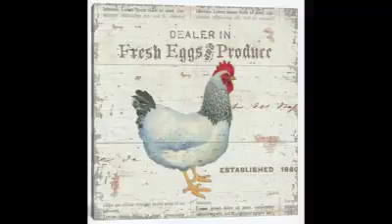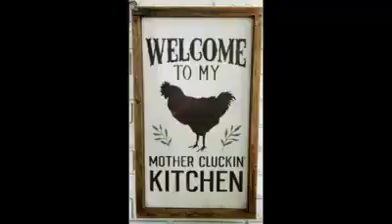Puff Pastry Chicken Pot Pie 🐔 🥧....